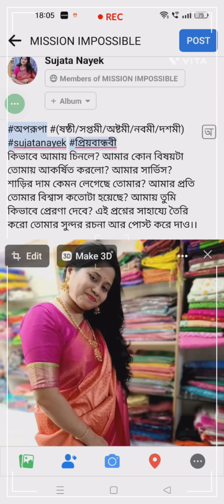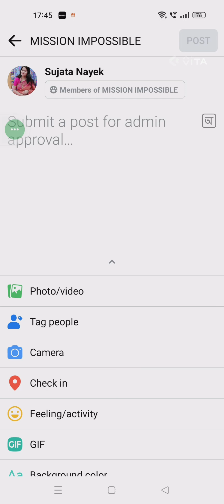Priyo bandhabi contest 2022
Durga pujo review contest